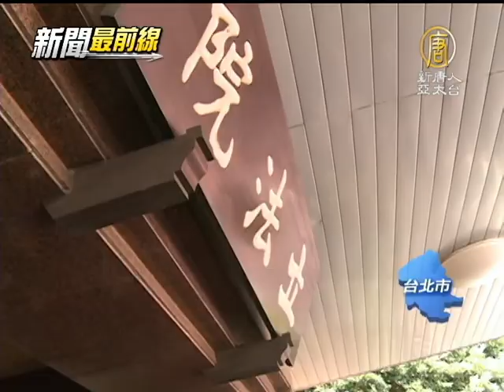【陳光誠_中國真相最新新聞】陳光誠國會演說 體驗台灣民主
【中國真相新聞】(China Breaking News) 中國維權律師陳光誠，今天(25日)前往立法院發表演說，會上陳光誠感謝立法院，去年提出關注中國4千名良心犯的提案，同時呼籲各界，持續為中國人權努力。【新唐人亞太台2013年6月25日訊】

在眾多媒體鏡頭前，陳光誠步入立法院，展開在台灣國會的演說。陳光誠是第一位，在台灣最高民意殿堂演說的中國維權人士，與會的立法委員，特地送上去年通過督促政府，關注4千名中國良心犯名單的提案，彰顯台灣國會關注中國人權。

中國維權人士 陳光誠：「台灣的民主對大陸民主化意義重大，大陸公民正在迅速的覺醒，逐步的戰勝心中的恐懼。」

陳光誠隨後到議場，觀摩議事運作，正巧碰上臨時院會，在野立委抗議兩岸簽署服貿協議，與執政黨立委上演爭奪主席台大戰。現場立委也隔空喊口號，幫中國維權律師打氣。

隔著玻璃帷幕，透過旁人解說，對於立委在台上推擠，陳光誠有另一番見解。

中國維權人士 陳光誠：「寧可讓他們在立法院推搡，也不要讓坦克開上大路開上廣場，我覺得這個應該跟這個去對比。」

台灣國會邀請中國維權律師見證民主，也體驗台灣國會的特色。